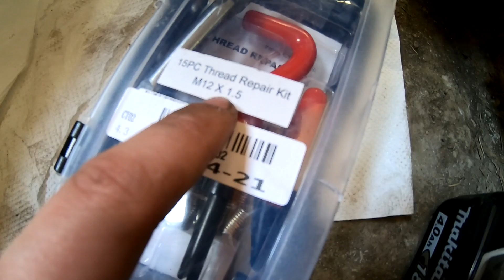Öljypropun kierteen korjaaminen!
Tällä kertaa on vuorossa öljypropun kierteen korjaaminen sekä muuta pientä asentamista!

/juhisracing?sub_confirmation=1

Videolla esiintyvä pyörä on Honda MSX 125 vuosimallia 2015! Pyörä tunnetaan yleisesti myös nimellä Honda Grom.

● Canon SX730

Kiinnostaako yhteistyö?

Ootte parhaita ツ